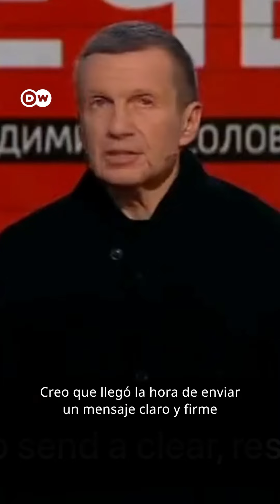¿Entró Alemania a la guerra?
Según una encuesta, en Alemania el 51 % de la población cree que su país entró es un contendiente de la guerra de Ucrania por el hecho de suministrar armas a Ucrania. ¿Qué dice el Derecho Internacional al respecto? Preguntamos a los expertos. noticias @dwespanol